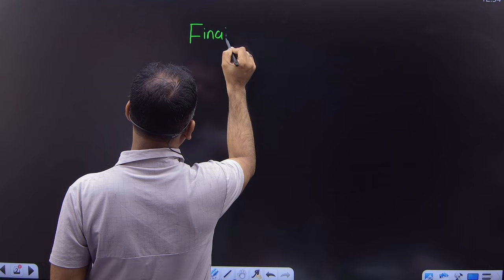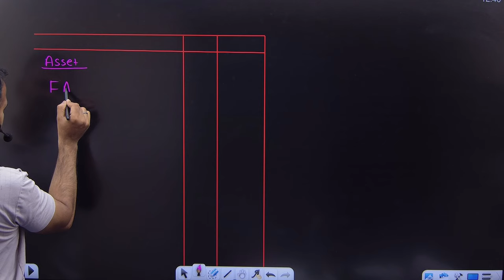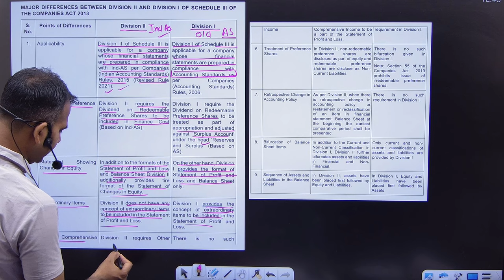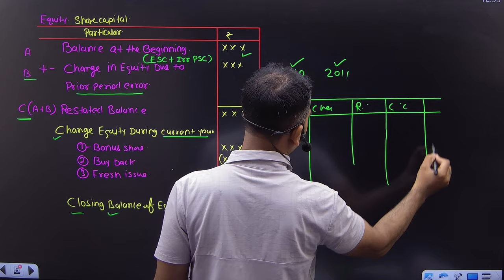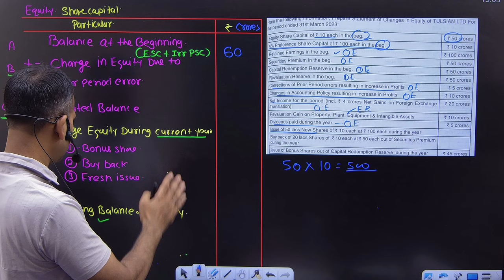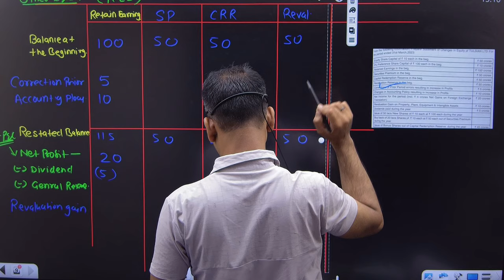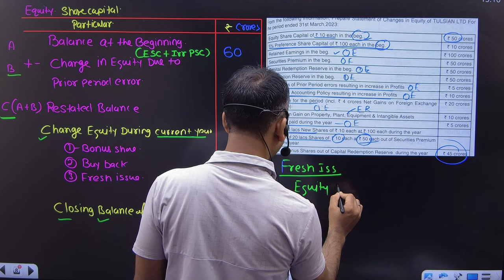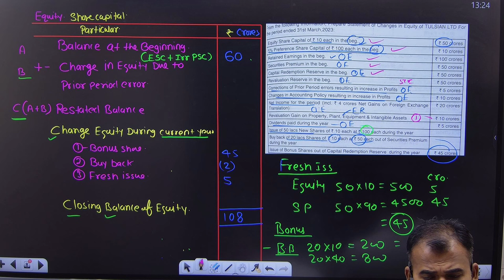statement change in equites final account corporate account bcom class